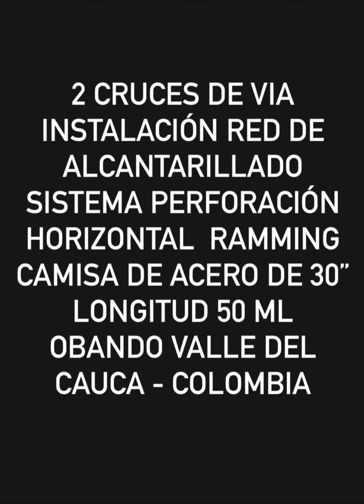HINCADO DE TUBERÍA DE ACERO DE 30” SISTEMA RAMMING OBANDO VALLE DEL CAUCA